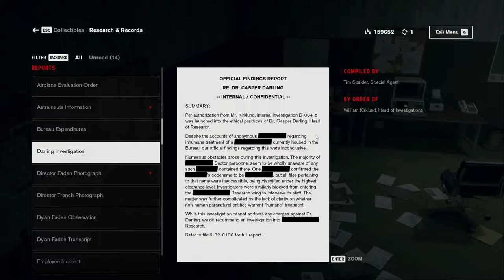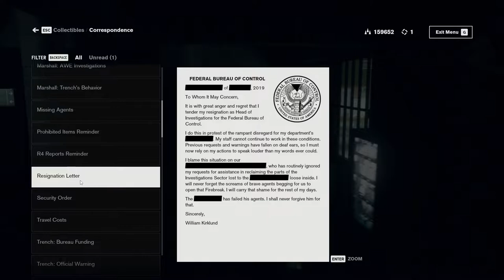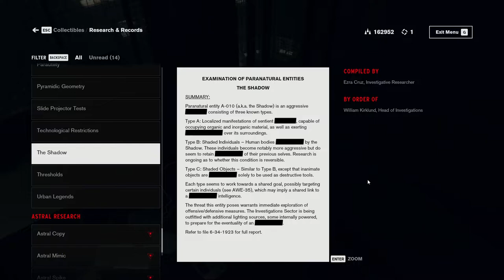Control: AWE [1] Waking Up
Always good to see Alan again.